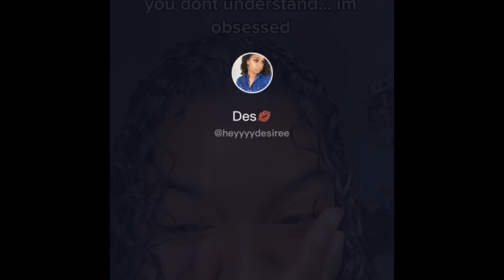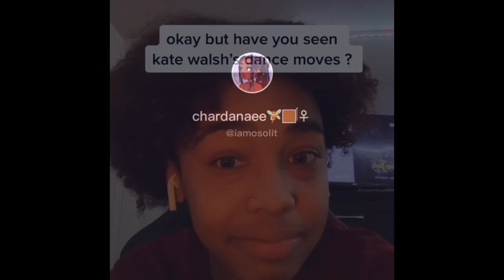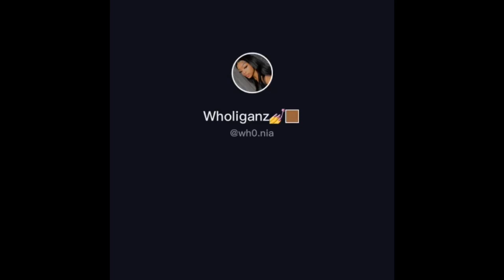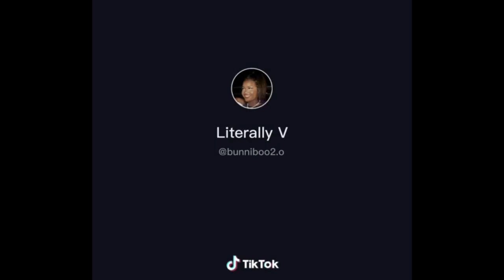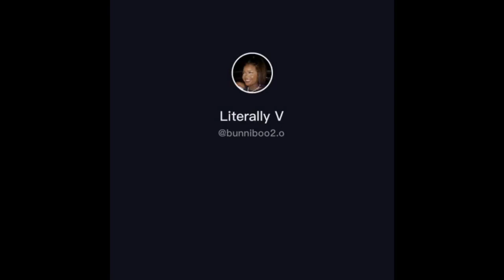All These N*ggas Want F*ck JT Hellcat It Is A Srt / Said Sun Remix TikTok Compilation